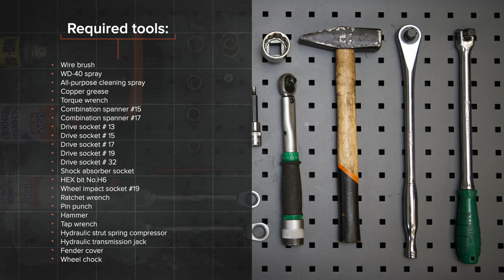Hvordan bytte fremre fjærbein der på FORD MONDEO MK3 Sedan [AUTODOC-VIDEOLEKSJONER]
Hvordan bytte fremre fjærbein på FORD MONDEO 3 (B4Y) 2 Sedan 2000–2007 [AUTODOC-VIDEOLEKSJONER]

Fjærbein til kjøretøyet FORD Mondeo Mk3 Hatchback (B5Y) (10.2000–03.2007) / FORD Mondeo Mk3 Estate (BWY) (10.2000–03.2007) / JAGUAR X-Type Estate (X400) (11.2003–12.2009) / JAGUAR X-Type Saloon (X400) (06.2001–11.2009) bør som regel erstattes i én og samme prosedyre. Det er imidlertid noen små forskjeller, på grunn av spesifikke egenskaper ved kjøretøyets design.

0:00 — FORD MONDEO MK3  – fjærbein: trinn-for-trinn veiledning for utskifting
0:41 — Løsne det øvre festet til fjærbeinet (3 deler).
2:30 — Rengjør festene som forbinder bremseslangen med fjærbeinet.
4:36 — Frigjør nedre feste som kobler fjærbein til styrespindel.
7:01 — Stram fjærbeinets stempelstangmutter.
9:47 — Stram bremseslangen festebrakett til sjokk strut.